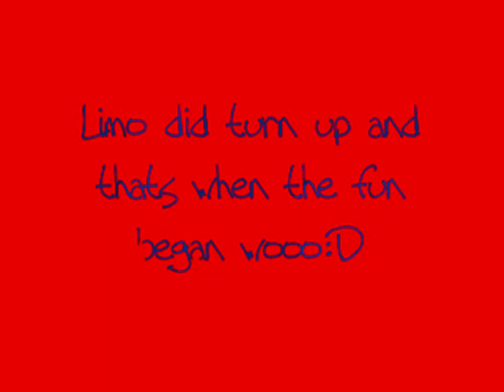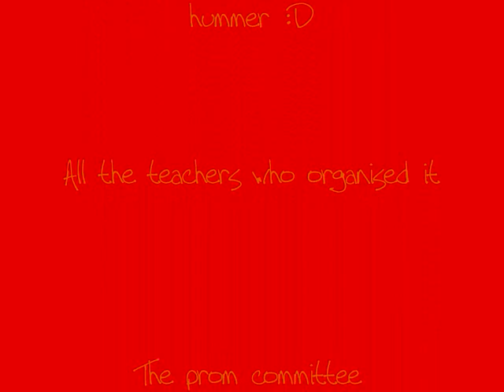Sawtry Prom night 2008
Thanks to everyone who made it a great night and sorry abbie for spellin ur name rong lol and big thanks to smurfie for being my date :)